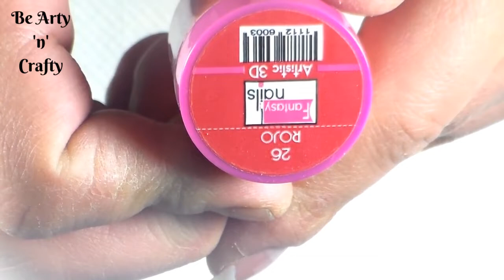Beautiful Red Nails | Simple Red Nail Art | Red Nails With Flowers & Rhinestones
Red Nail Polish is generally associated with Christmas manicure or as the
perfect Valentine's Day manicure. But, these nails aren't just pretty for the
day of love—red is a popular bold color combo all year round. The simple
nail art is minimal but feels high-end at the same time. Just a few rhinestones and flowers complete the look. You will be obsessed with
how glam your nails look if you try this look.